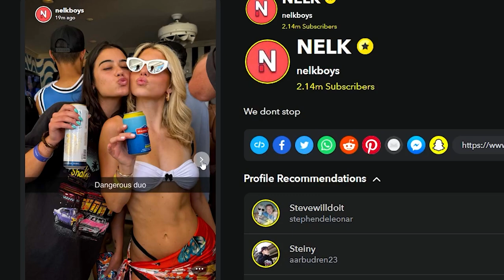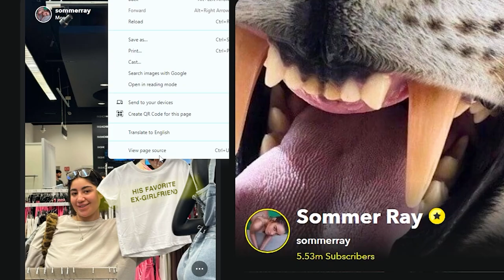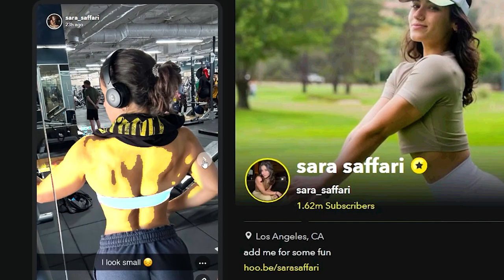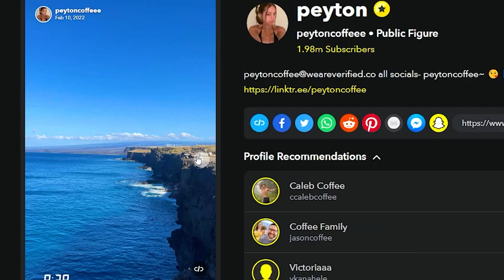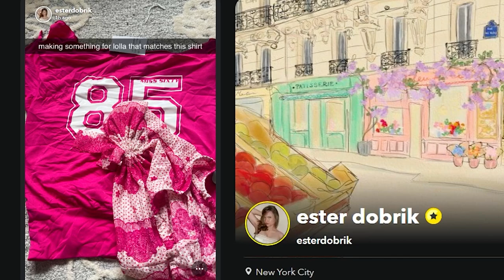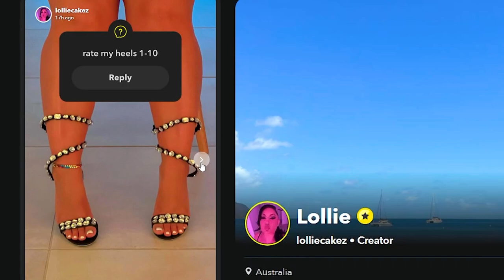Breaking Down SnapChat Celebrities Showing Their Feet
Join me as I dive into the latest Snapchat stories from Charli D'Amelio, Sara Safari, Ester Dobrik, and more, highlighting all the foot-related content I found. Discover the quirky trend of celebrity feet pics on Snapchat!